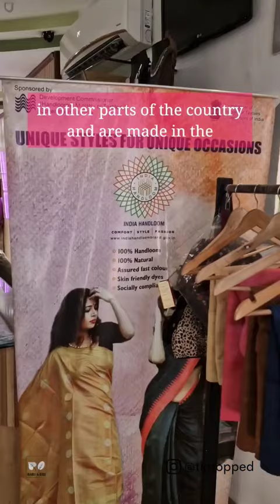Shopping for kosa sarees in Raipur, Chhatisgarh